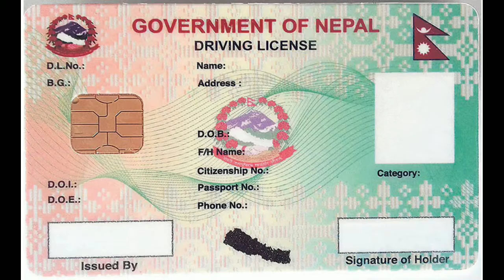New Trail system bike and car in nepal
NewTrailSystem70%InNEPAL